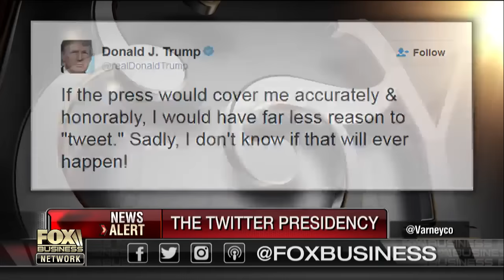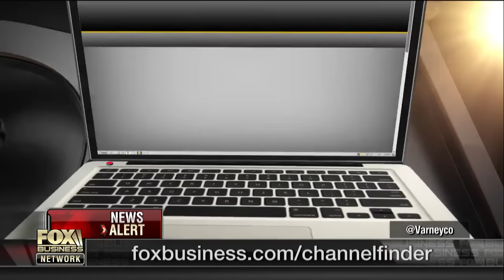Should Trump change his tone on Twitter?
Media Research Center President Brent Bozell on media coverage of Trump's tweeting.